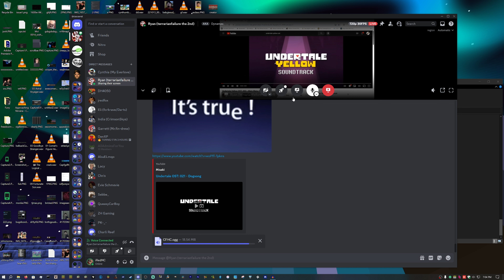I NEED TO SHOW YOU HOW SOULS WORK..